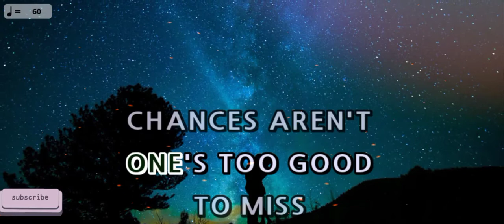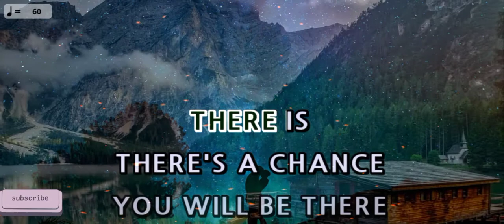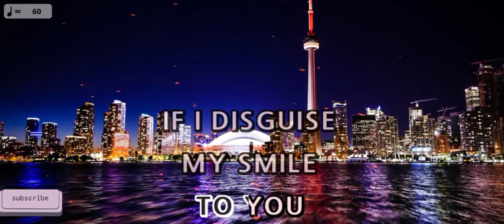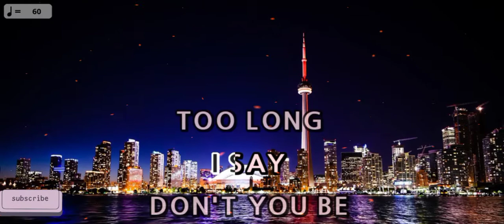Chances - Air Supply (KARAOKE)